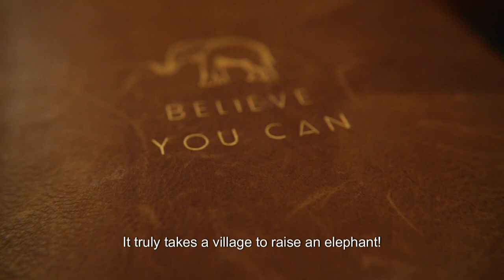Unveiling the Wonders of Elephants: Amazing Facts You Need to Know!"by jinga lala kides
Unveiling the Wonders of Elephants: Amazing Facts You Need to Know!"

Description:
🐘 Dive into the enchanting world of elephants with our captivating video! 🌍 Join us as we explore fascinating Elephant Facts in English, Hindi, and Kannada to unravel the mysteries of these majestic creatures.

🔍 Did you know that elephants are highly intelligent and emotional beings? Discover Elephant Amazing Facts, from their incredible memory to their complex social structures. This video is an elephant information bonanza that covers everything you need to know about these gentle giants.

📜 Learn interesting facts about elephants, including their behavior, habitat, and the importance of conservation. Whether you're a wildlife enthusiast or just curious about the animal kingdom, our video provides a deep dive into the world of elephants.

🐾 From Baby Elephant Facts that will melt your heart to 10 mind-blowing facts about elephants that showcase their uniqueness, we've got it all covered! Explore the truth about elephants and gain a new appreciation for these magnificent animals.

🎥 Our "Elephant Facts Shorts" are perfect for a quick dose of knowledge, making it an ideal watch for both kids and adults.

🌿 Let's spread awareness about the incredible world of elephants. Watch, learn, and connect with these gentle giants. Don't forget to leave a comment sharing your favorite elephant fact!